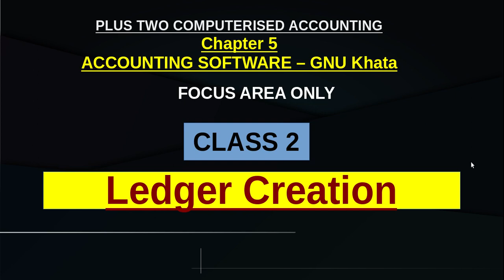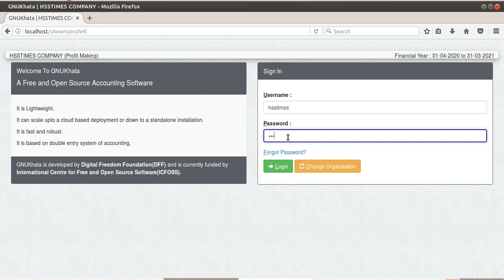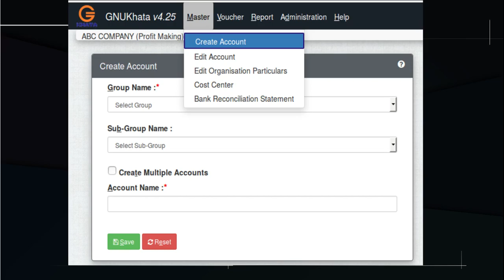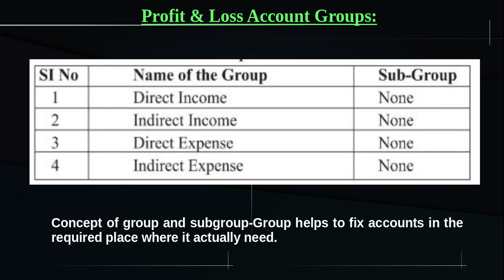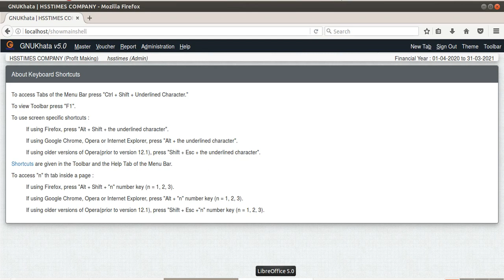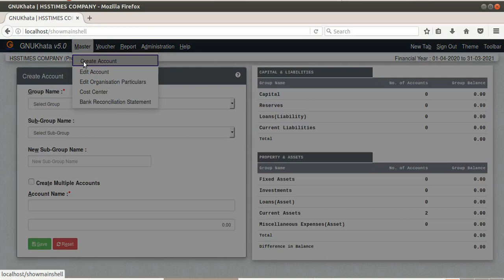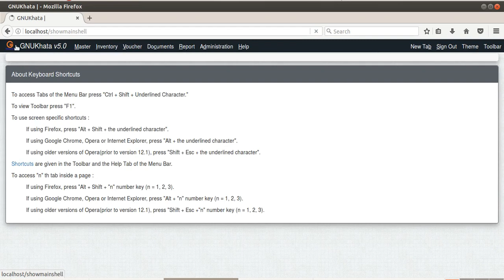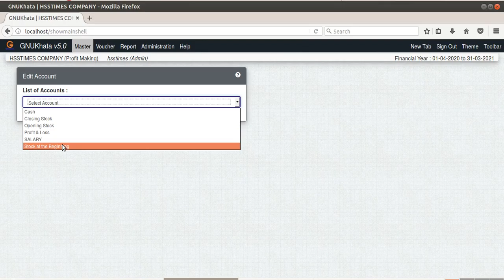CLASS 2 | GNU KHATA | HOW TO CRATE A LEDGER IN GNU KHATA | PLUS TWO COMPUTERIZED ACCOUNTING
PLUS TWO COMPUTERISED ACCOUNTING
Chapter 5
ACCOUNTING SOFTWARE – GNU Khata

CLASS 2: HOW TO CREATE ALEDGER IN GNU KHATA